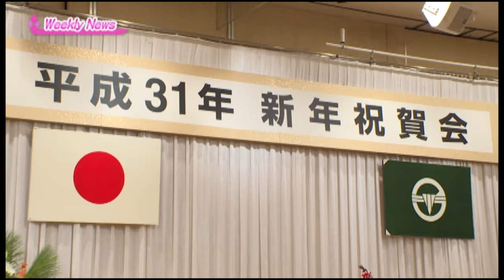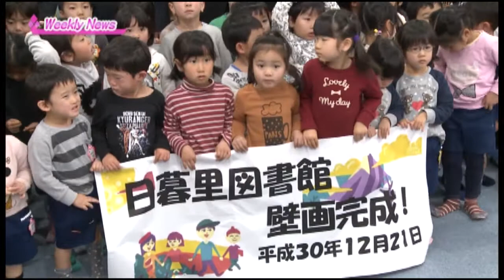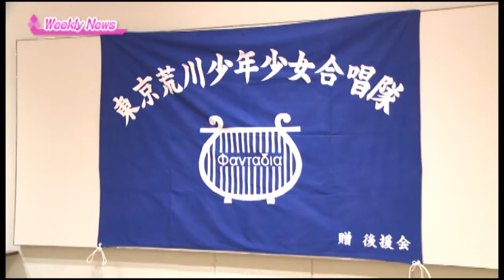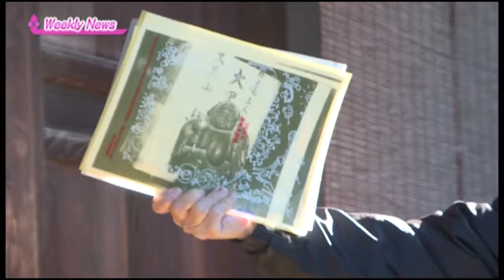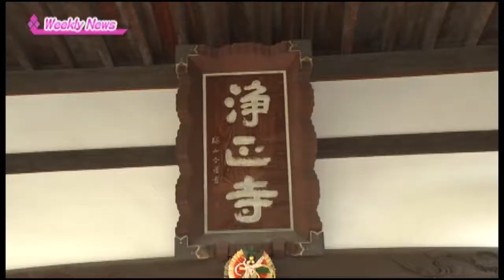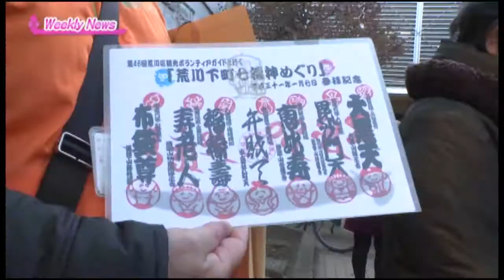ウィークリーニュース